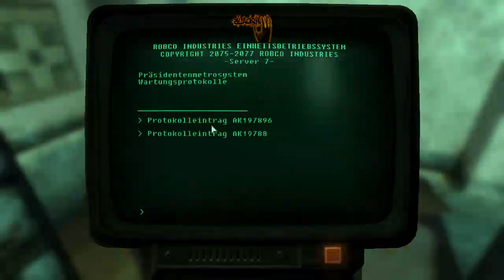Let's Play Fallout 3 (German) #366 - Schrott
Set: 2
Folge: 3
Beschreibung:
Der nervigste Computer der Welt